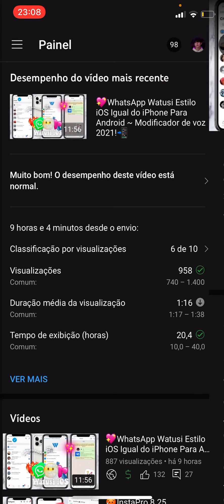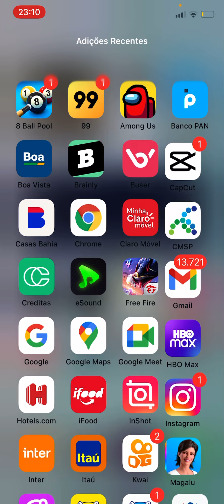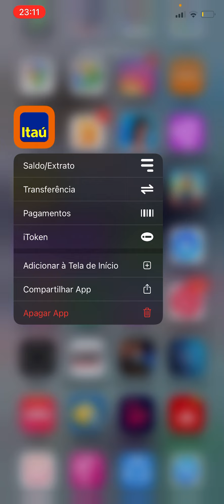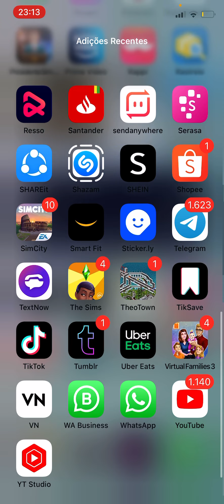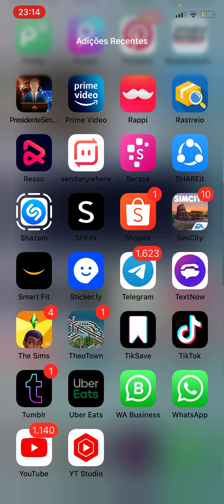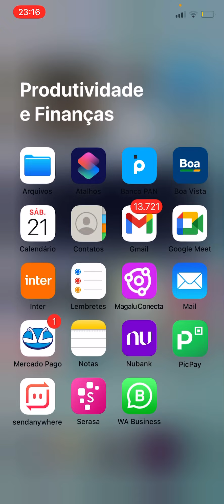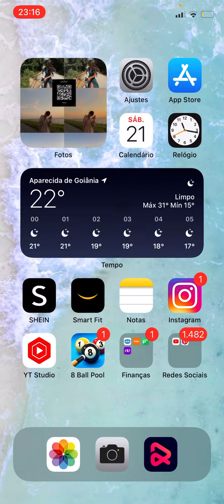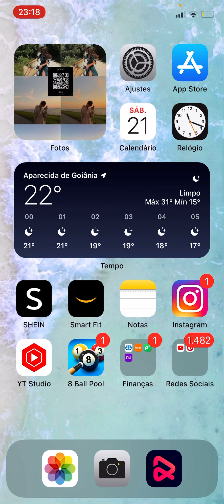📲Fazendo uma Limpeza nos meus app {iPhone} agosto 2021!❤️‍🔥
Nada por aqui.